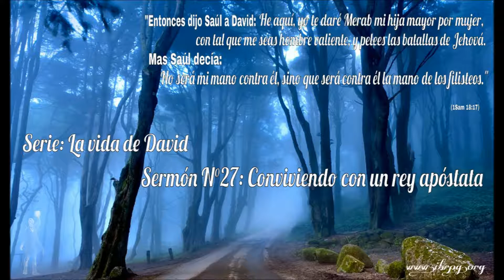026- La vida de David: Conviviendo con un rey apóstata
A pesar de pertenecer al pueblo de Israel, vemos en Saúl el fruto de un corazón no regenerado y de una mente en tinieblas, cuyo objetivo era acabar con el ungido de Dios.